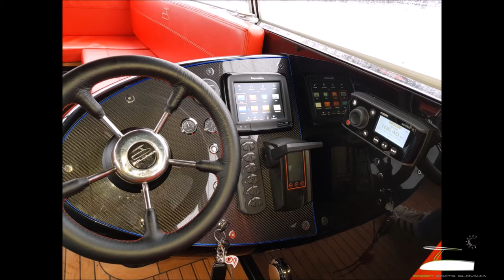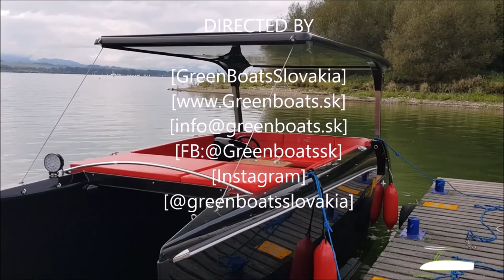Black Solliner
SPECIFICATION this Black Boat:
- black gelcoat
- Solar panels 1100 W
- Electric engine Torqeedo 2.0 Cruise RL + Large propeller Torqeedo
- Anti-cavitation plate
- The electric motor lifting system in the remote control
- High precision battery monitor
- Solar charger controller
- Battery charger
- Gel battery 4800 W/h
- Carbon dashboard (navigation cockpit)
- exclusive watch and thermometer in dashboard
- Teak table In cockpit
- Teak in cockpit
- Laminated foldable table in the cockpit – hidden into lockers or on adjustable leg
- Deckchair (foldable deck mattress – 3 positions)
- High quality flexible composite interior material SERGE FERRARI (upholstery)
- Sundeck inside the cockpit (big sofa between the sides and the bow – an adjustable leg table needed + additional upholstery to be hidden in the lockers)
- Sundeck reling (mattress front reling)
- Toilet
- Lighter socket (the ability to recharge) - Inox
- Waterproof radio with Bluetooth + waterproof 2 speakers (Fusion)
- Extra strong speakers Fusion
- Raymarine A68 Chartploter 3D – Sonar (Depth Gauge), 5,7’’ with Touchscreen and Echo Sounder module, built-in Digital Compass and Gyroscopic Compass
- Fishing Rod Handles (2 pcs)
- 4 step ladder (foldable) - inox
- Side entrance lock
- Stern mattress with backrest
- U-shape mattress in cockpit
- Sundeck mattress
- Steering system with steering wheel
- Navigation light top
- Electric switch panel with fuses
- Electric bilge pumps (2 pcs)
- Electrically folding bimini canopy with remote control
- Stainless steel cleats
- LED lights In cockpit + additional LED lights (bow, aft cockpit, between the sides of the front and rear)
- Searchlight (reflector) LED
- Desktop lighting
- Additional cup holder for the helmsman
- Stainless steel retractable cleats on deck
- Horn
- Towing hook to pull - Inox
- Suspended large grid - (the system on clips that easily unclip in the compartments sides, suspension on the left or right side)
- Evacuation ladder
- Cooler in stern port locker
- Cooler in stern starboard locker
- Shore Power connection with shore power cable (15m)
- Antyfulling - anti-fouling algae
- Protection beaks (stem) fender
- Protection beaks on sides (different colours)
- Decorative cushion 4pcs
- Holder lifebuoy
- Boat cover
- Curtain "Cabrio"
...and many more minor additions